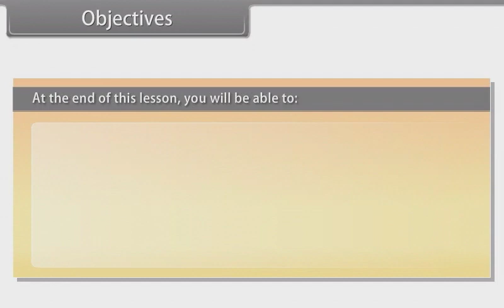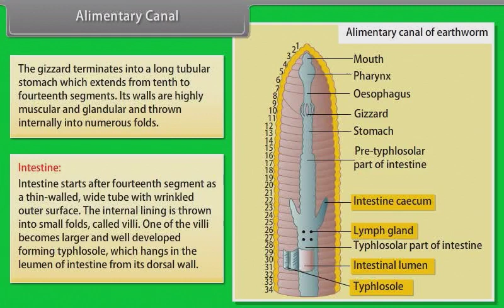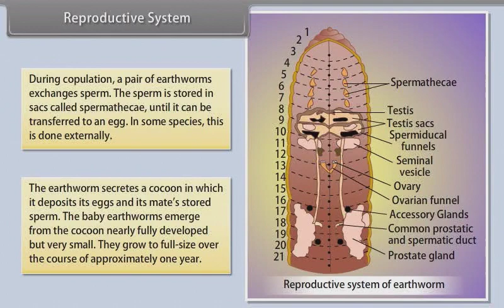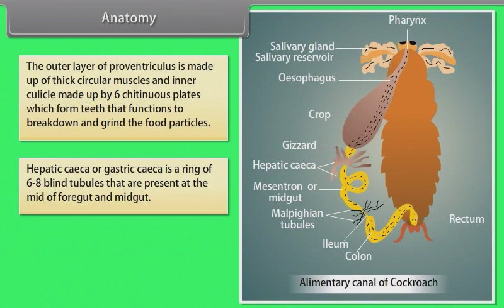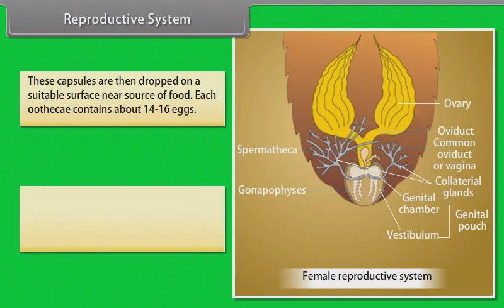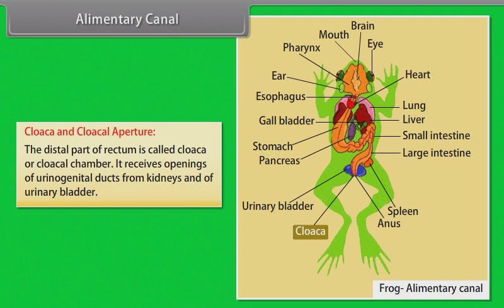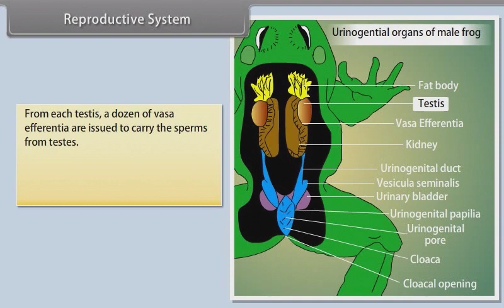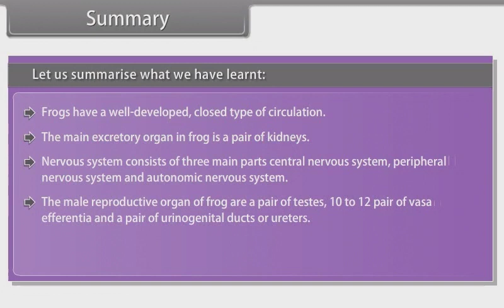Structural Organsiation in Animals II